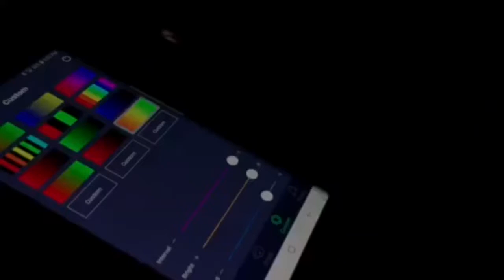All I Need Is The New RGB LED Bluetooth Headlight Bulbs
New  RGB LED HEADLIGHTS BLUETOOTH PHONE APP H-11 H-1 H-3

Here is a quick video overview of the headlight Bluetooth application, we are using an Android but it can also be downloaded to an I-PHONE.

Pretty easy installation

These were installed on a 2013 Hyundai Veloster Turbo

The Latest L.E.D. RGB Daytime Running Lights Car Headlight Headlamp Colorful Led Fog Light

The Latest L.E.D. RGB Daytime Running Light Car Headlight Headlamp Colorful Led Fog Light

2-In-1 LED headlight kit plus RGB daytime running light built into one kit

Control 16 million color choices for your DRLs at your fingertips using your Smartphone.

Colorful Light App controls the RGB DRL LED chip independently (available for both Android and iOS device)

Internal encoder module plus Dual ASIC chipset allows separate, and error and flicker-free headlights.

Scan the code on the line box to download APP to control the color of light.

Max Wattage: 72W/Set 36W/Bulb

Lumen: 10800LM/Set. 5400LM/Bulb

LED Headlight Color: 6000K White

DRL Color Function: Multi-color.

Socket Model: High to low beam H4, single Beam H7.

H4 H1 H3 H7 H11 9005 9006

Please Specify Bulb size above when ordering.

Profesional installation may be required, we are not responsible for any damages to your vehicle

Instructional video and product presentation

These unique LED bulbs are dual purpose; an LED headlight bulb and a color changing devil eye all in one! Whether you're cruising around town before the sun sets or sitting at a local car meet, these bulbs will give your headlights an awesome devil eye effect with the help of our industry-leading XKchrome Smartphone Controller (see features below). When that sun goes down and your stock halogen bulbs leave a lot to be desired, we've got you covered! More light? Fresh look? What's not to love! Controller Specs: ¥ iOS device compatibility: iPhone 4S or higher; iPad 3 or higher; iPad Mini or higher, iPod Touch 5th gen or higher. ¥ Android device compatibility: Must be equipped with Bluetooth 4.0 (BLE) and Android 4.4 or higher version system. Controller Max load: 3A per zone. (Each controller has 2 zones) ¥ Input voltage: 9-15V DC. ¥ Brake sensor input voltage: 12V. ¥ Reversed polarity protection: Yes. ¥ Transient voltage suppression: Yes. ¥ Controller Dimension: 4" x 2.33 x 0.73" (100 x 60 x 19cm) ¥ Applications: Check ownerÕs manual for bulb size. Bulb Specs: ¥ White COB chip: 30W ¥ RGB chip: 3W ¥ Lumen rating: 2750lm ¥ Input voltage: 9-16V DC ¥ Color temperature: 6000K ¥ Aluminum: 6063 ¥ Waterproof: IP67 ¥ Plug types: H4 H7 H8 H10 H11 H13 H16 HB2 HB3 HB4 HB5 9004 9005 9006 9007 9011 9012 May not fit with dust cover*